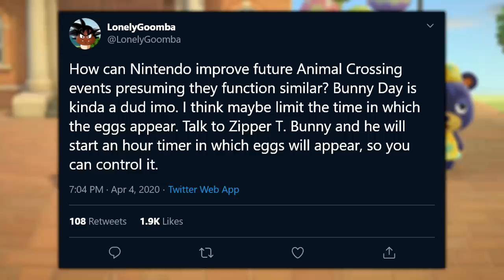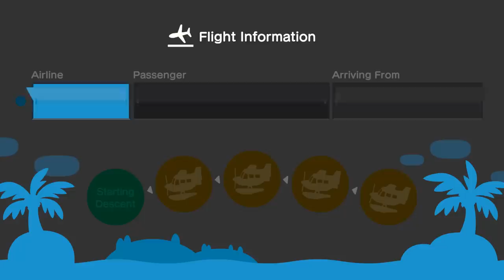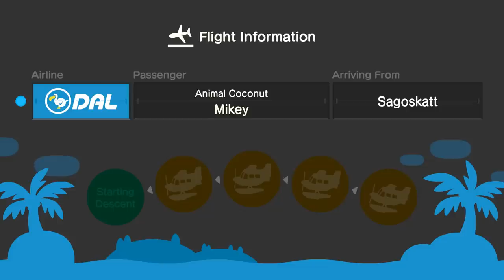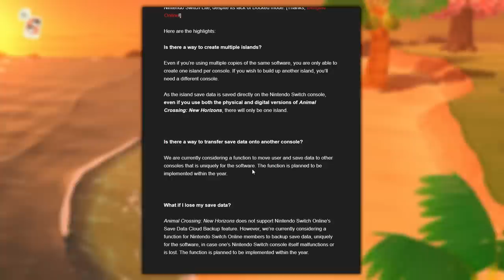TINY Patches That Would Make New Horizons SO MUCH BETTER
Animal Crossing: New Horizons is already a terrific game, but with just a few very small tweaks and additions it would be that much better.